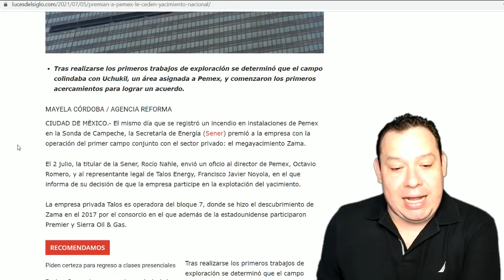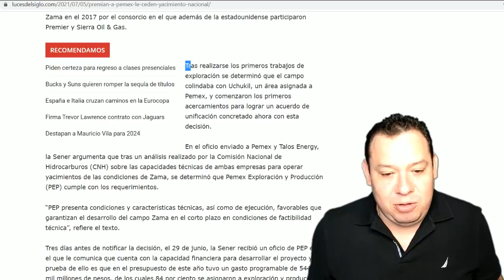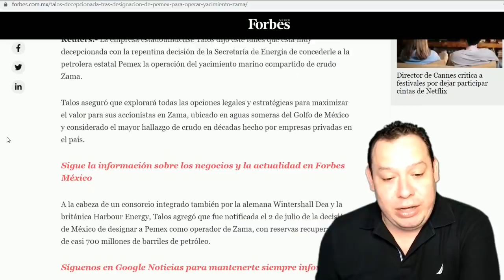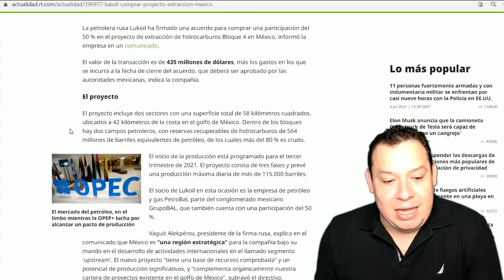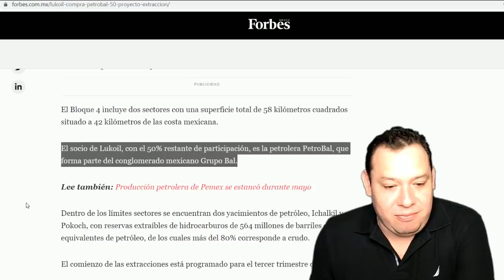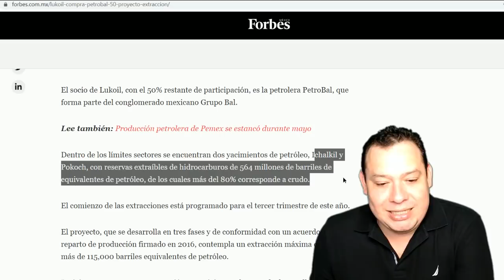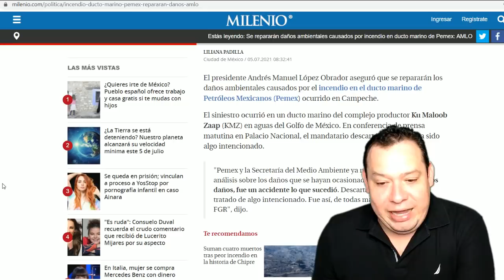Descontón de Sener a EEUU, le quita megayacimiento Zama ¡Y entra rusa Lukoil con 50% en otro bloque!